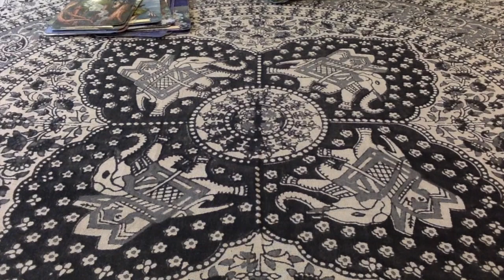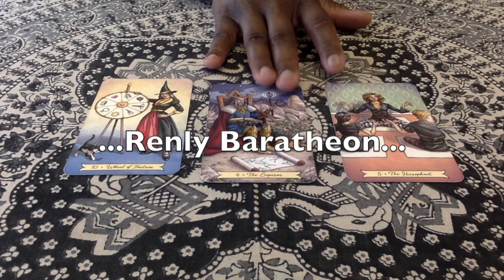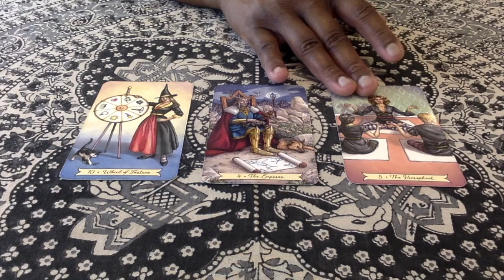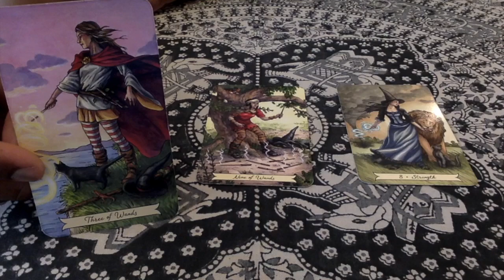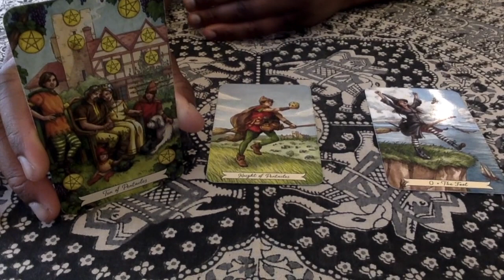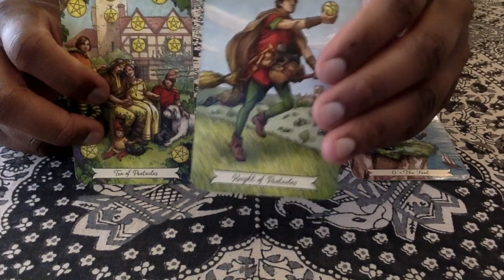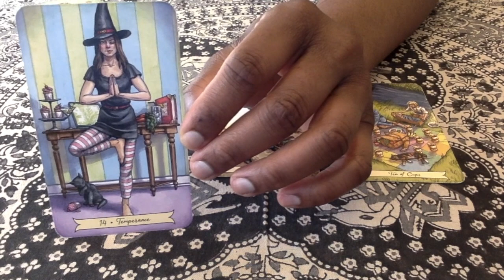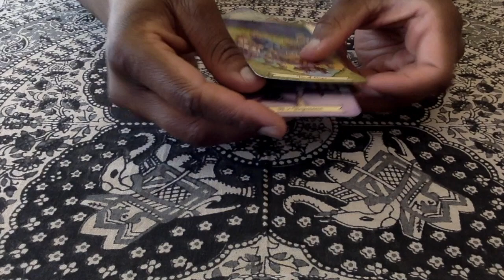Pick-A-Card Tarot Adventure Issue #5 The Fortune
Hey! I'm Deonté, an intuitive trans woman tarot reader and creative.

Prologue 0:00
Pile Selection 6:04
Pile #1 21:54
Pile #2  36:13
Pile #3 52:31

Do you love my pick-a-card tarot adventures and my tarot reading style? Would you like a more in-depth personalized reading?

River Furnace is a literary zine by trans women of color, and it's free!